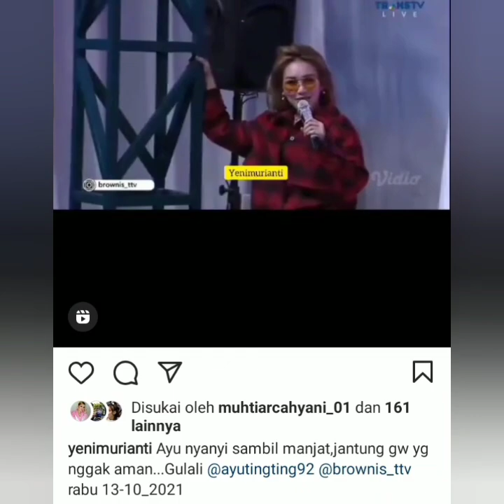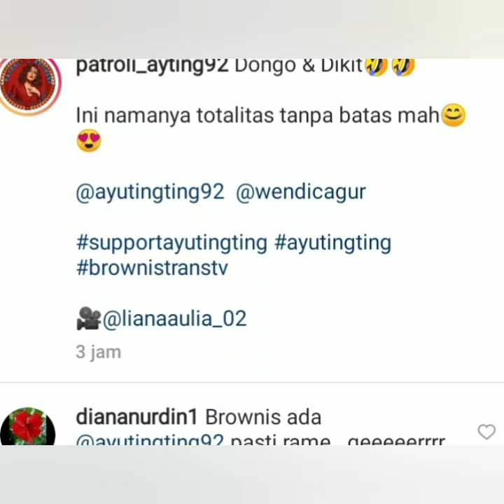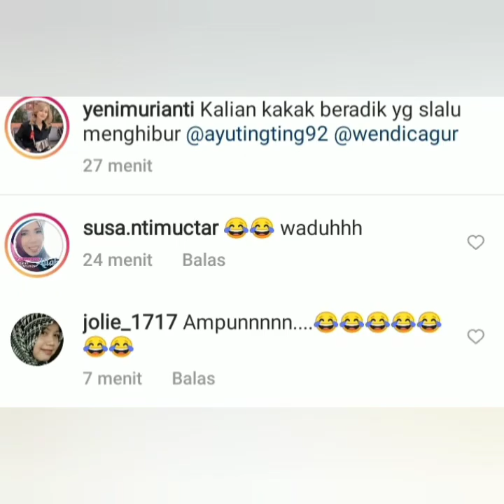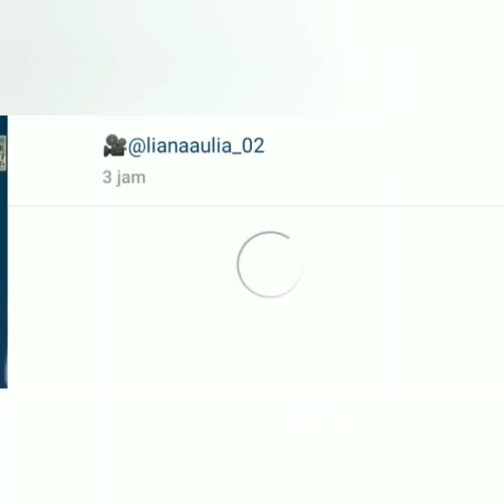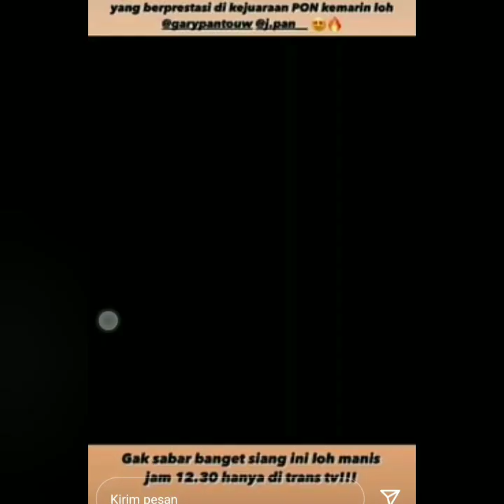Gokil abis. Gaya Peran ayu dan Wendi Cagur di acara brownis hari ini jadi sorotan, 13/10/2021